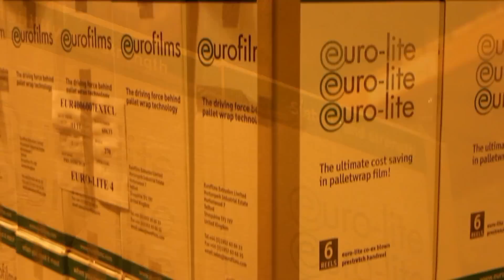Eurofilms - Eurolite Coreless pallet wrap in action